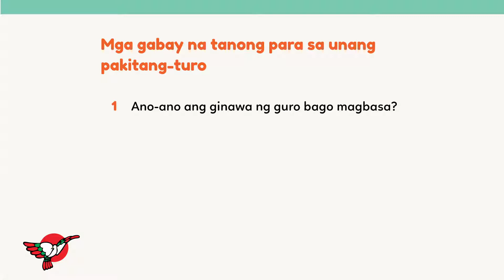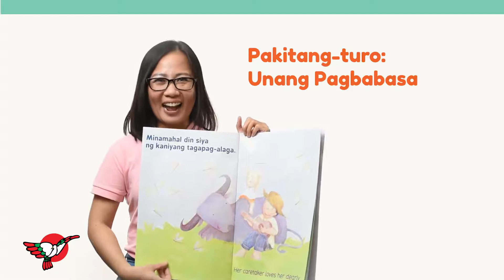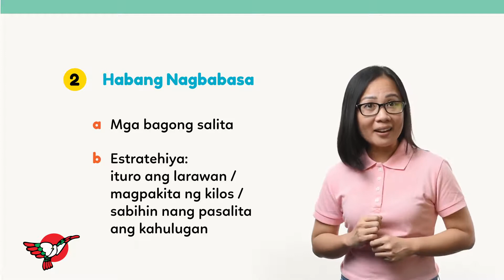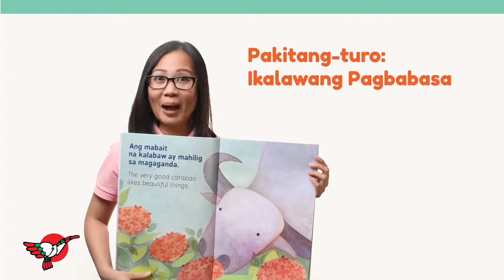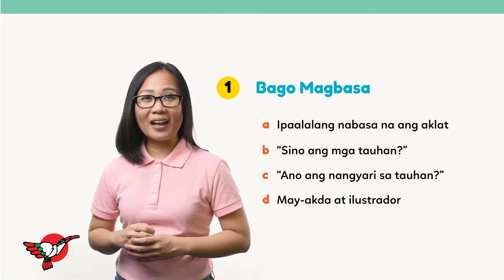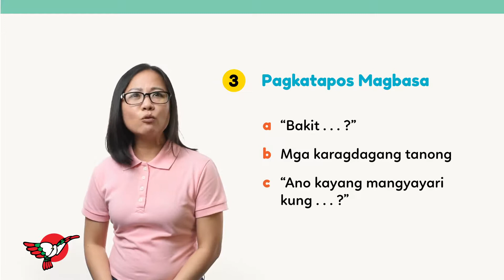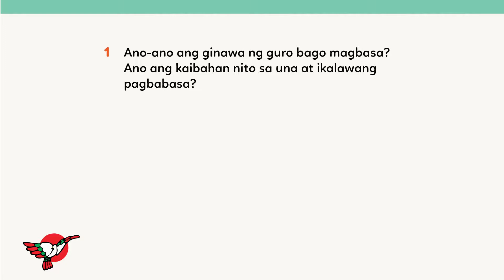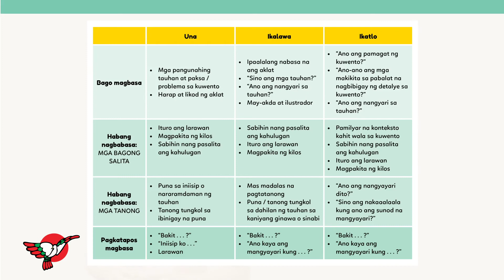Panimula sa Handang Magbasa Module 4 Video 15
PHM Module 4: Interaktibong Pagbasa nang Pabigkas
Video 15- Pakitang turo ng interaktibong pagbasa nang pabigkas